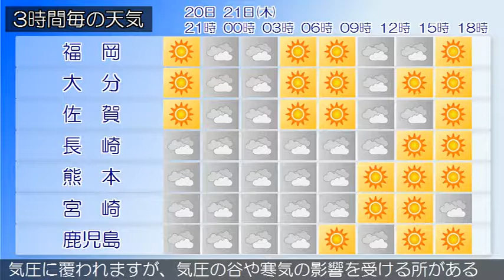2019/02/20 九州地方の天気予報 夕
北九州地方の瀬戸内側の海上では、２０日夕方まで強風に注意してください。九州北部地方は、気圧の谷や湿った空気の影響により曇りや晴れとなっています。２０日の九州北部地方は、高気圧に覆われて概ね晴れですが、気圧の谷の影響により次第に曇りとなるでしょう。九州南部は、概ね晴れています。奄美地方は、曇りで弱い雨が降っている所があります。九州南部は、２０日から２１日は高気圧に覆われますが、気圧の谷や寒気の影響を受ける所があるでしょう。